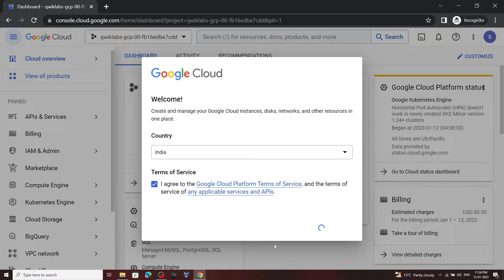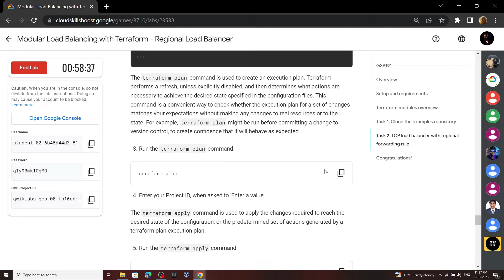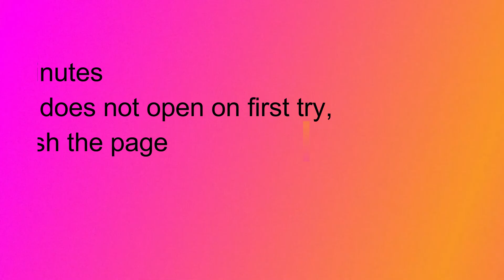Modular Load Balancing with Terraform - Regional Load Balancer || [GSP191] || solution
GSP191
Google Cloud
The Arcade Challenge 2023
Modular Load Balancing with Terraform - Regional Load Balancer
Modular Load Balancing with Terraform - Regional Load Balancer Solution